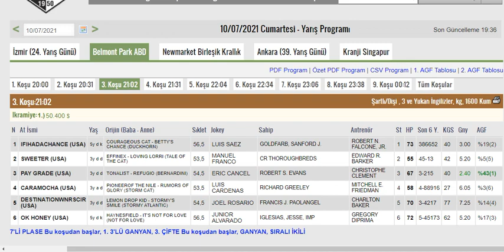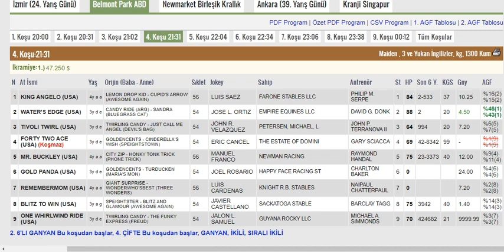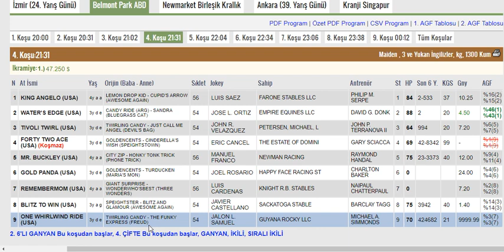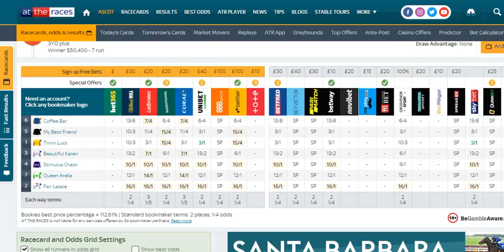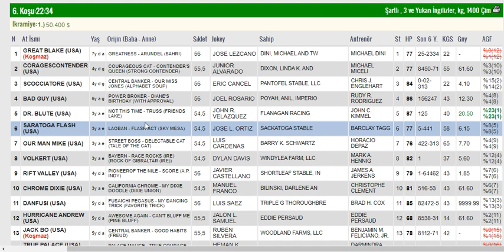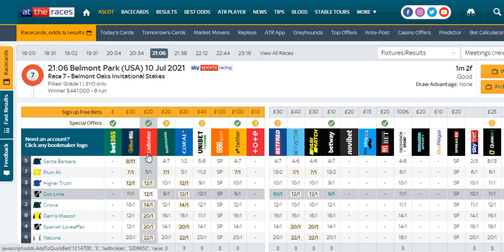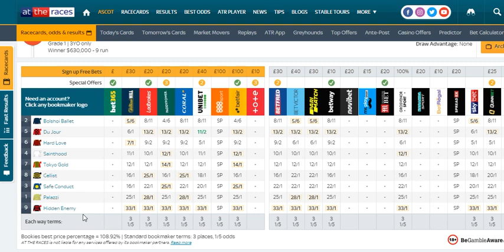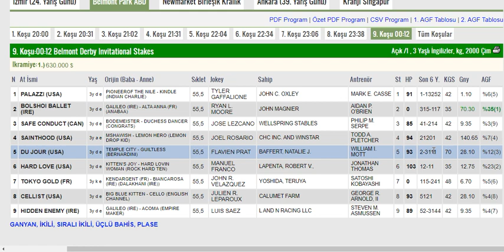10 Temmuz 2021 Belmont Park Amerika Altılı Ganyan Tahminleri Ve Analizleri